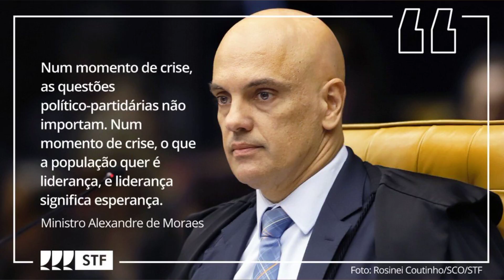NÃO GOSTA DO STF? ALEXANDRE DE MORAES TEM UM RECADO PARA VOCÊ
O ministro do STF disse que o Poder Judiciário não existe pra ser simpático Durante sua fala de quase uma hora a alunos de uma faculdade de São Paulo. nesta sexta. o ministro Alexandre de Moraes mandou um recado a quem não gosta das decisões do STF. “O Poder Judiciário. a magistratura. não existe pra ser simpático. Poder Judiciário simpático é populista. e Deus nos livre de morarmos num país onde o Poder Judiciário joga pra plateia. Não significa que o Poder Judiciário vai ignorar a sociedade. que é outra desinformação repetida. contaminando o discurso”. declarou. “Agora. o Poder Judiciário. a magistratura séria não deve julgar para obter popularidade. [Dizer:] ‘Esse caso aqui. vamos fazer uma pesquisa de opinião para saber como seria melhor julgar’. E isso vem sendo explorado por esse mecanismo de desinformação”. complementou o ministro. Giro VEJA   sexta. 29 de abril A fala do ministro do STF e a crise institucional entre o governo e o STF são os destaques do dia Durante uma palestra em uma universidade. sem citar diretamente o presidente. Moraes disparou: “Liberdade de expressão não é liberdade de agressão”. Um recado claro. diante da polêmica provocada pelo indulto concedido há pouco mais de uma semana pelo presidente ao deputado Daniel Silveira (PTB RJ). condenado à prisão pelo mesmo Supremo por incitar ataques aos seus ministros nas redes sociais